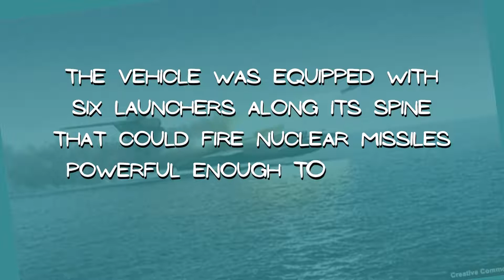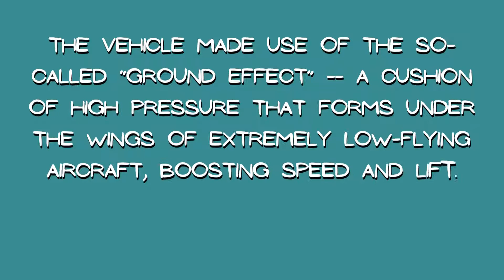The Weirdest Plane Ever Built (That Actually Flew)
All airplanes look alike, right? Wrong! Today’s airplanes are anything but common and boring, because there are, in fact, numerous planes that are weird-looking, oddly shaped, or downright ugly. Indeed, this is eye-catching airplane that you are sure to remember. The most weirdest airplane ever build that actually flew.